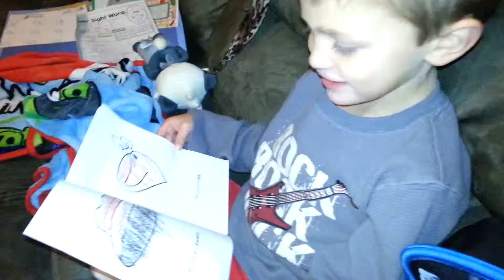Smarty Pants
Warren reads and counts